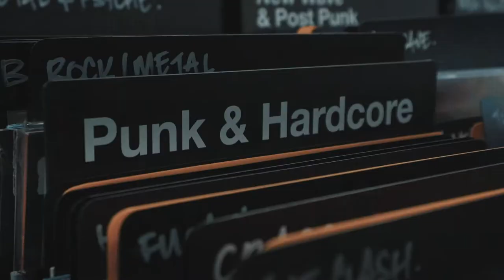Burnt Tapes - "Robert Cop" (Official Music Video)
Burnt Tapes are:

Pan T. - Vocals & Guitar
Phil G. - Vocals & Guitar
Tone - Bass
Jordan Hall - Drums